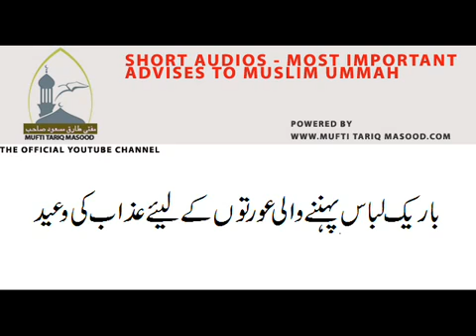Bareek Libas (Transparent SlevesClothes) Pehannay Wali Aurato kay Lie Azab ki Waeed (Hadees).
AHSAN WASEEM SHAH      HUNAIN SHAH MUHAMMAD SHAH